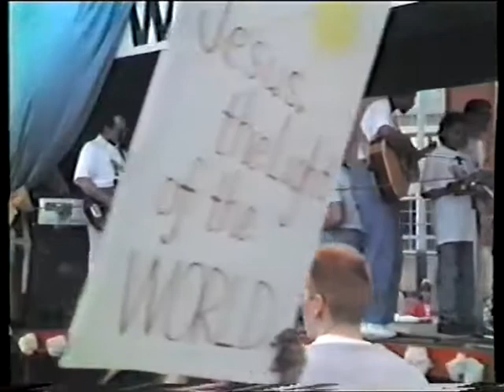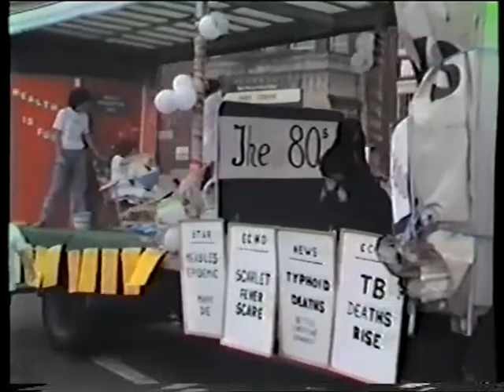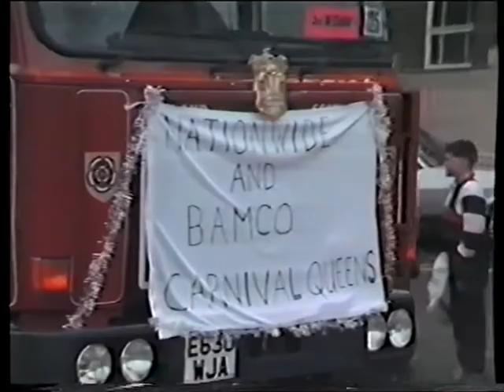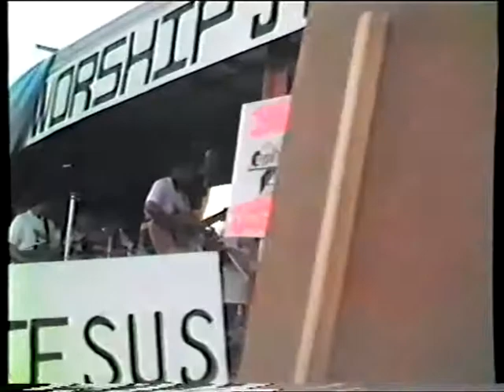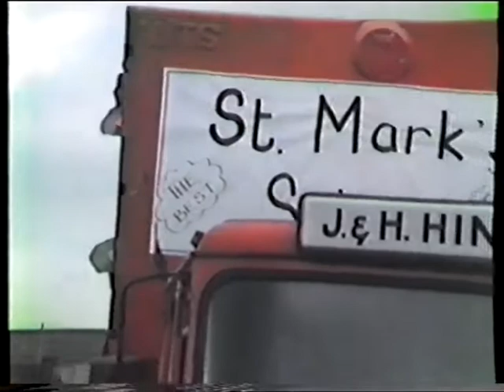BURY CARNIVAL 1989